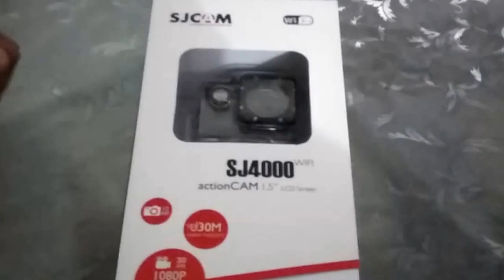Unboxing | SJ4000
Unboxing My New Action Camera SJ4000